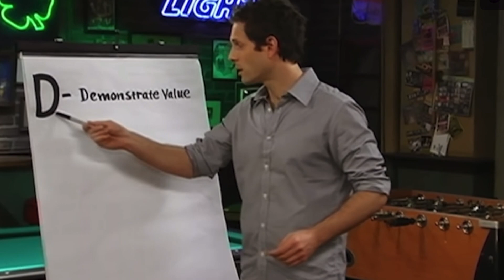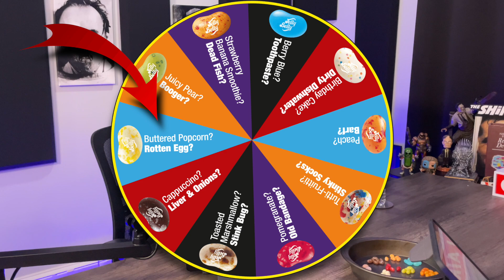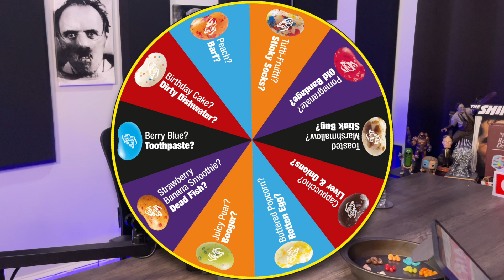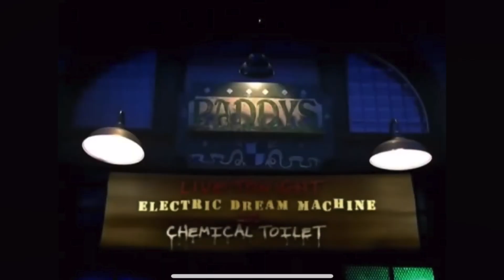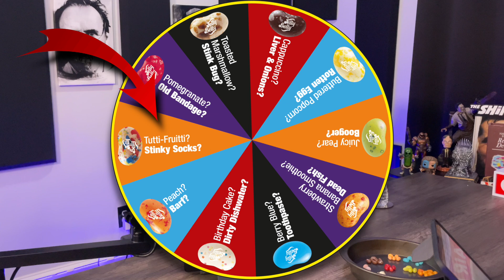Its Always Sunny Trivia!!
Get it right, you're good!
Get it wrong, spin the wheel, and eat the jelly bean...